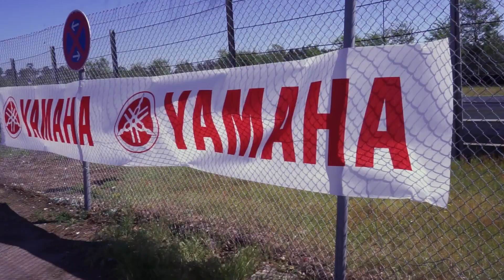Yamaha - ONE25 Race TrackDay 2017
ONE25 Race TrackDay 2017 - Aftermovie

Jetzt beim Newsletter anmelden
und keine neuen Videos mehr verpassen!

Unser Equipment:

Befestigung am Helm
passende Speicherkarte
MVlog Mic
MVlog Mic Adapter
MVlog usb-c Adapter

Bei Fragen, schreibt diese einfach in die Kommentare.

LG
YoungRiderUnlimited

Unterstützt durch Yamaha